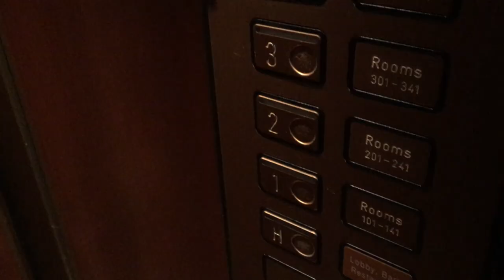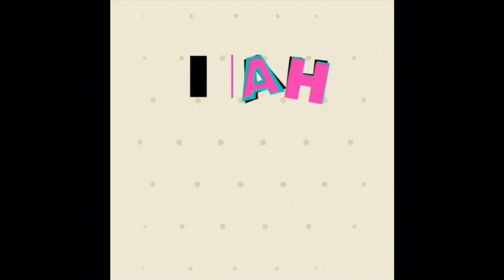Onde se Hospedar na Suíça • Lausanne Palace Hotel *****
Em Lausanne, me hospedei no Lausanne Palace Hotel, com categoria cinco estrelas, o hotel é bem grande, possui um SPA maravilhoso, lounge, Salão de Cabelereiros, piscina interna, bar, restaurantes, joalheria e muitas facilidades, mas há um detalhe:
É PROÍBIDO FILMAR.

Eu não sabia, e teve uma ocasião em que comecei a filmar o café da manhã, e uma funcionária me avisou, desde então passei a filmar escondido!! rsrs

No instagram @ma.magalhaeswriter publico fotos de todas as minhas viagens, faço Stories ao vivo.